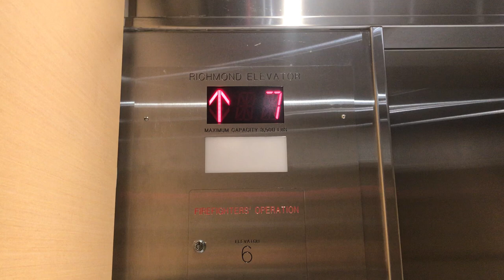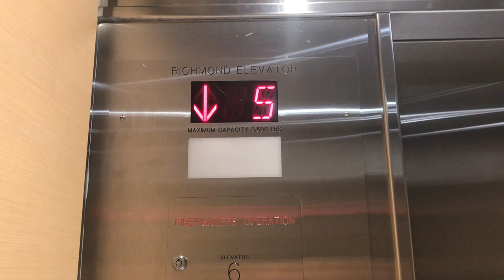2016 Richmond Traction Elevator No 6 at Orchard Commons in UBC